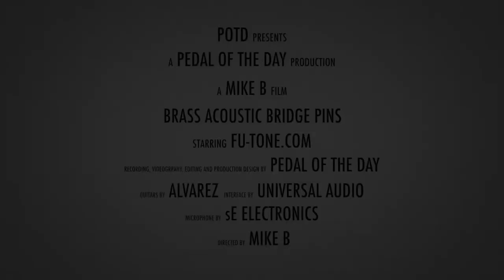FU-Tone.com Brass Acoustic Bridge Pins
This is a demo video of the Brass Acoustic Bridge Pins from FU-Tone.com performed and produced by Pedal of the Day. for more effects pedal reviews and demos, and be sure to check out more of the videos here on our YouTube channel before you leave. Cheers!

Recorded with:

Alvarez AD60SC Dreadnought Acoustic-Electric Cutaway

sE Electronics sE8 Small Diaphragm Condenser